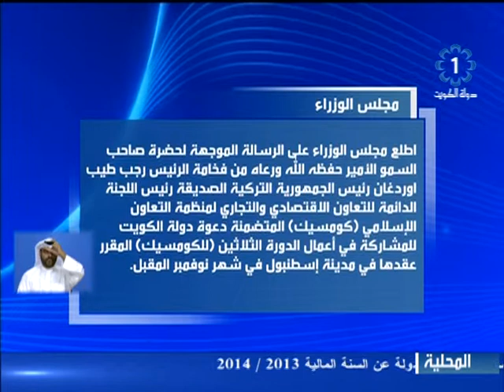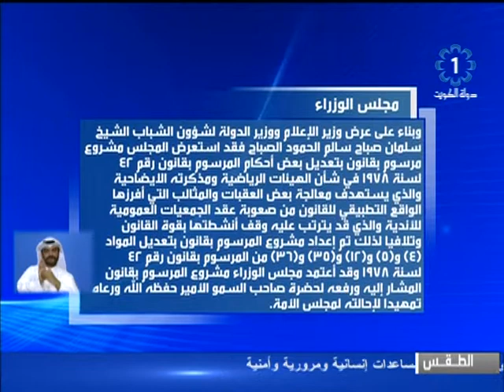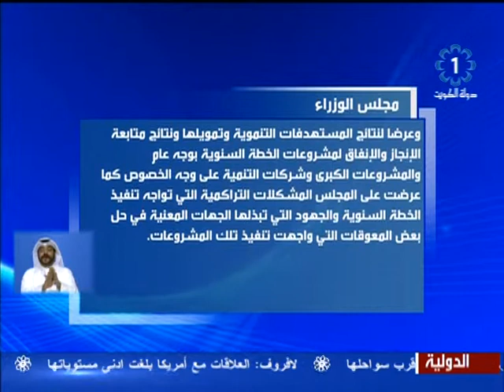تلفزيون الكويت النشرة المحلية 2014/10/20